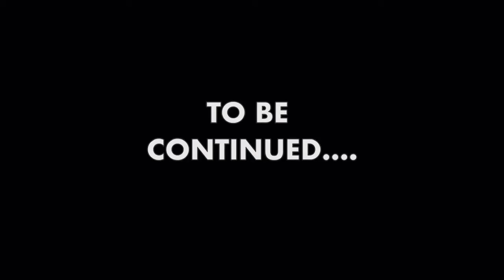Lego Ninjago Curse of the Villains Episode 5: The Missing Ninja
What will happen to the ninja? This will change everything...,